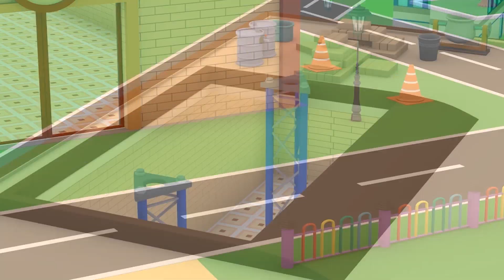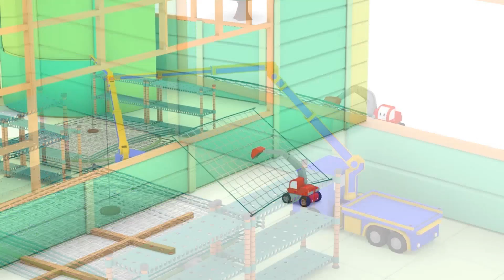森林慢慢在恢复 - 和迷你卡车学习 Learn with Tiny Trucks 👶幼儿早教卡通: Chinese Madarin Educational Cartoons for Kids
欢迎来到迷你小镇！

看最新的早教课程，学习字母、数字、形状、颜色 ➢ 与迷你卡车一起学习 ➢和翻斗车一起学习 ➢ 和恐龙戴诺一起学习 ➢和火车泰德一起学习 ➢ ➢ Learn with Jeppy ➢卡车伊森，戴诺，迷你卡车，火车泰德 | Learv TV 频道的新动画 ➢ 跟戴诺、伊森、泰德、迷你卡车学习颜色 ➢ 跟戴诺、伊森、泰德、迷你卡车学习形状 ➢ 跟戴诺、伊森、泰德、迷你卡车学习数字 ➢跟拖车汤姆、超级卡车卡尔、火车特洛伊、巡逻队的警车、消防车一起探索神奇的汽车城